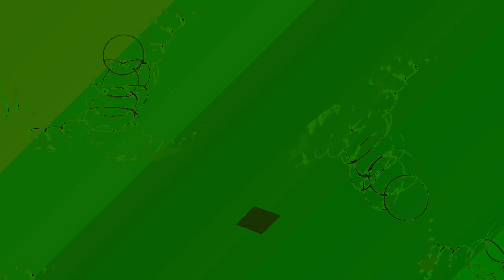[EPILEPSY WARNING] Movie 24 01 06 12h02m04s